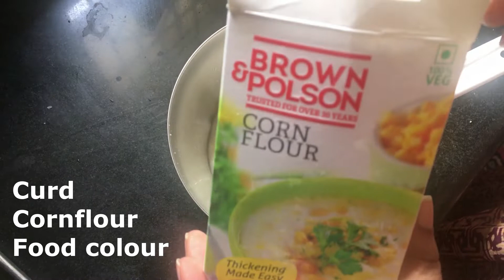QUARANTINE RECIPE | Paneer65 | Quick Recipe | Swathi Parthasarathy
Hi,
How are you all? I hope you all are safe.

Paneer is my all-time craving. And this quarantine left us all craving very badly. Here is how to prepare paneer 65 at home. I prepared this Paneer 65  with the limited things I had at home. Trust me the taste was out of the world.

I hope this video will help you during the lockdown.  Do try at home and let me know your experience in the comment section.

Thanks,
Swathi